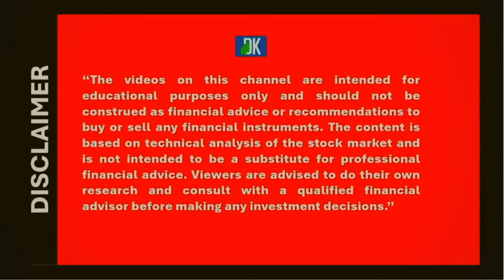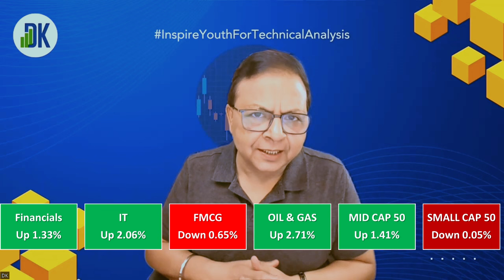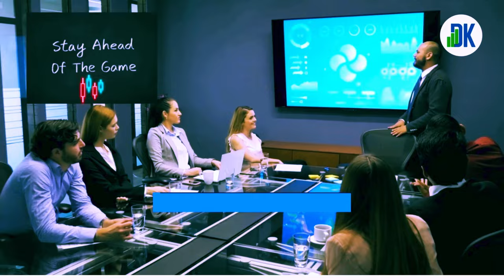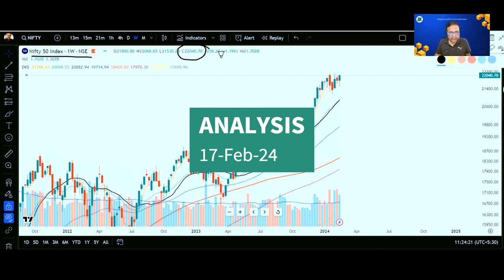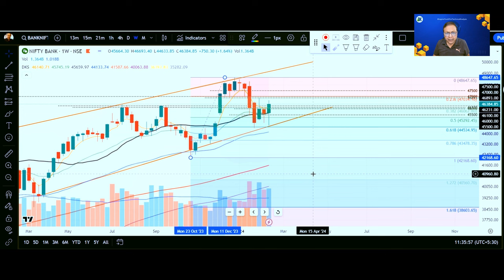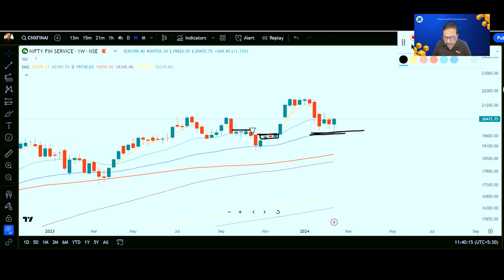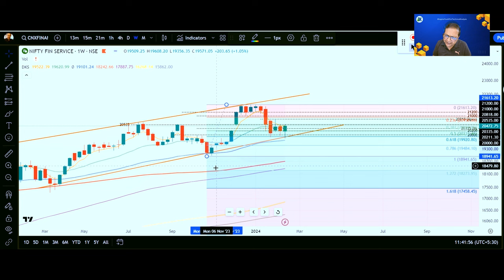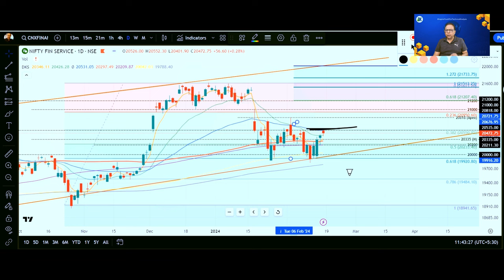“Nifty & Bank Nifty: A Week Ahead Market Analysis by D K Sinha"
“In this video, D K Sinha provides a detailed technical analysis of Nifty and Bank Nifty for the upcoming week. Learn about crucial support and resistance levels and gain insights into the market sentiment. Equip yourself for the next week’s trading action with D K Sinha!”